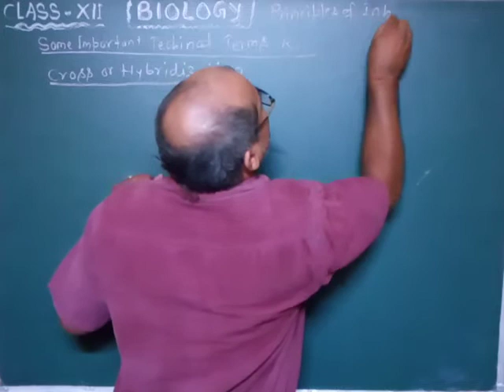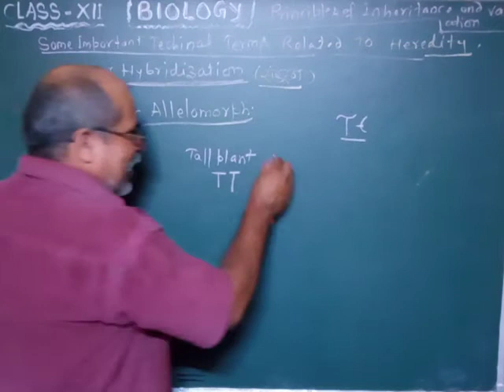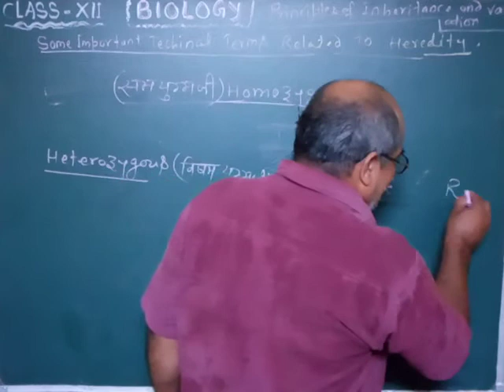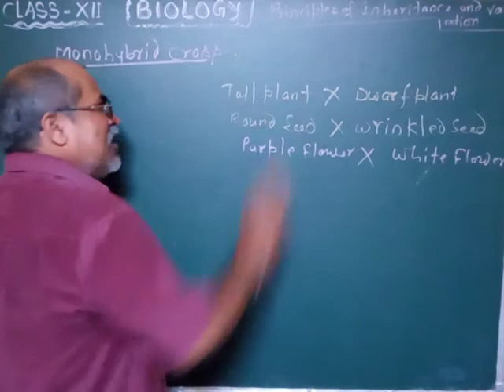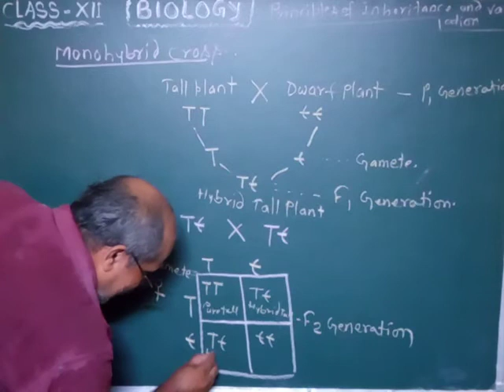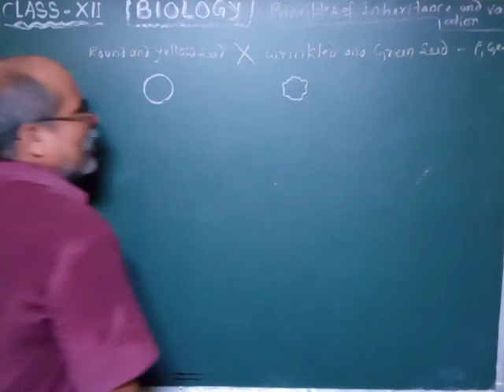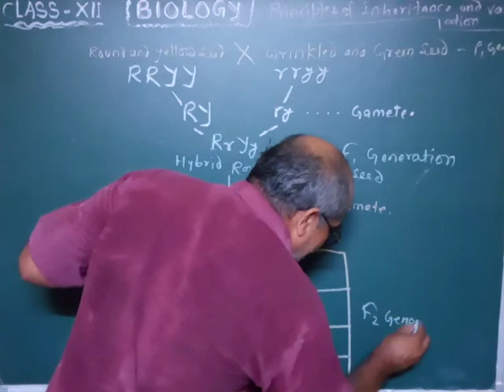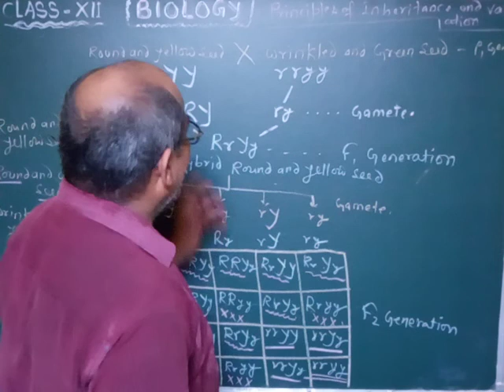L-3 Principles of inheritance and variations--monohybrid cross and dihybrid cross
CBSE/ NCERT/ MP Board/ UP Board/NEET/BHU/Nursing